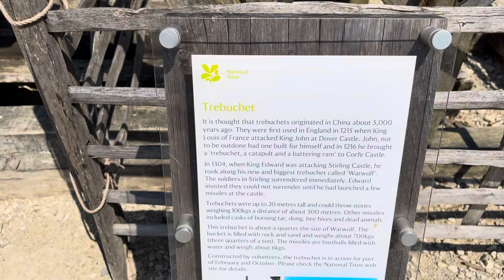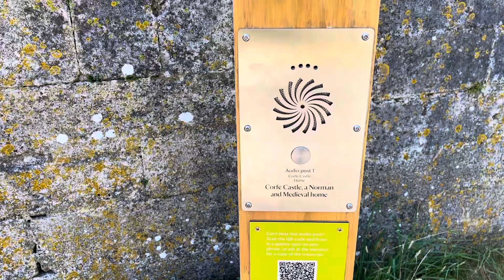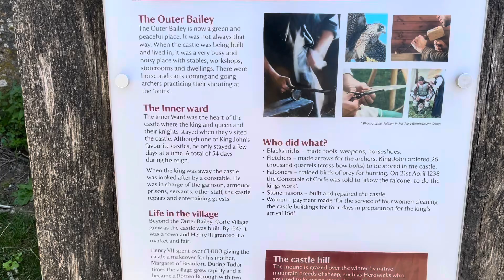The Secrets of 1000 Years Old Corfe Castle | ​⁠Historical Place in England | UK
one of the most iconic historical sites in the UK, dates back over 1,000 years and played a pivotal role in English history. Located in Dorset, this English Heritage site offers breathtaking views, medieval architecture, and fascinating stories from the English Civil War. In this video, we showcase the castle’s stunning ruins, its strategic location between Purbeck Hills, and key facts about its royal history. Perfect for history buffs and travelers seeking the best historical places in the UK.

Discover why Corfe Castle is a must-visit site for anyone exploring English heritage landmarks.

Corfe Castle highlights
 Corfe Castle history
Best historical sites in the UK
 English Heritage sites
Dorset castles
 UK castle ruins
Medieval castles in England
 English Civil War castles
Historic landmarks in the UK
 Places to visit in Dorset
Corfe Castle documentary
 Famous castles in England
English Heritage travel guide
 Ancient castles in the UK
Visiting Corfe Castle
 Corfe Castle tourist guide
Corfe Castle views
 Historical places in England
  Corfe Castle tours
Royal castles in England

@jeensworld2680 Jeen and Vinod
@VinodinUK Vinod and Jeen